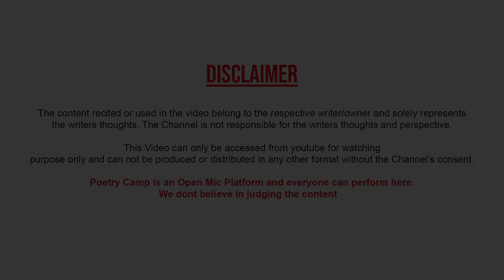Vo Ladki Bahut Tej Hai | By Deepak Suman | Poetry Camp | Shayari | Ghazal | शायरी | ग़ज़ल